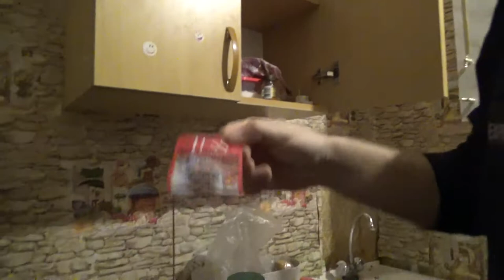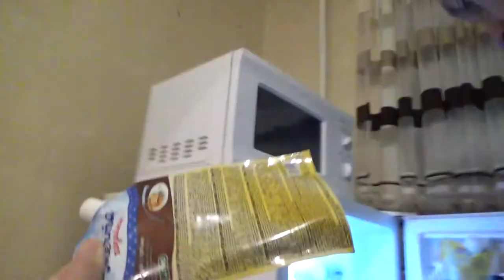Art Manij VLOG Муж готовит 🍗ужин + прогулка 🎄👍